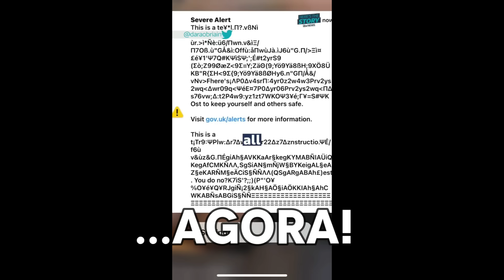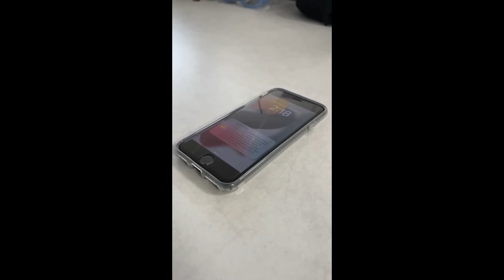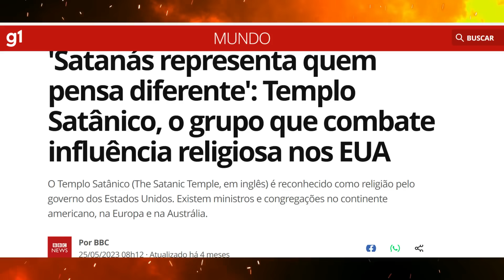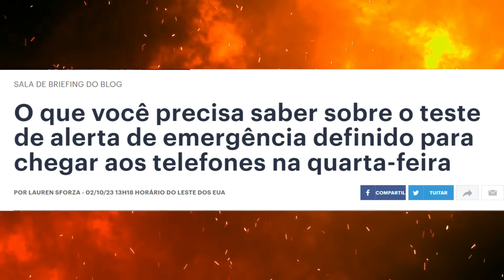Todos os Celulares nos U.S.A Soaram Alarme - DIA 31 DE OUTUBRO 2023 - O QUE VAI ACONTECER?